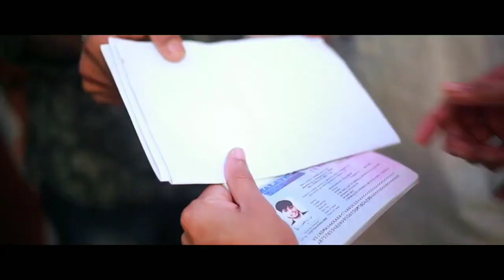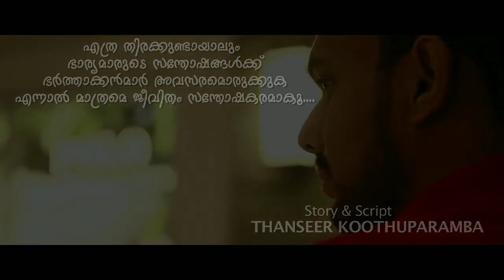ഒരു കിടുക്കാച്ചി പ്രേമഗാനം ന്യൂ മാപ്പിളപ്പാട്ട് Thanseer Koothuparamba Mappilapattukal mappila Song